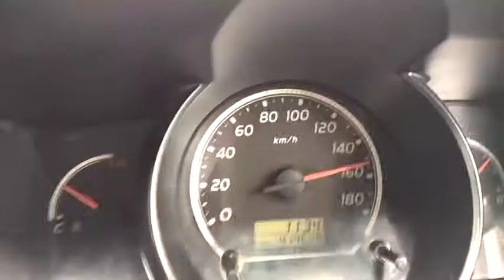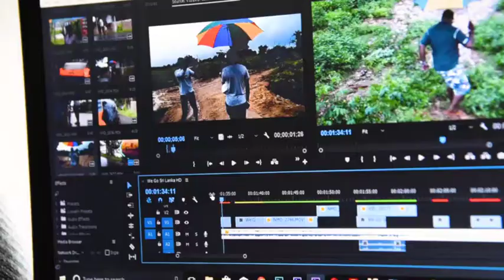feel to achievement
outstaning assignment in hambanthota
All roads that lead to succes must pass through the difficult way at some point.
Amon the offical coverage
Ministry of housing media crew...
(one of family)